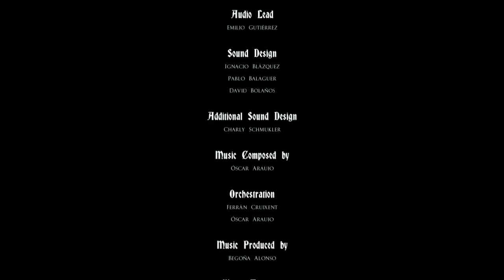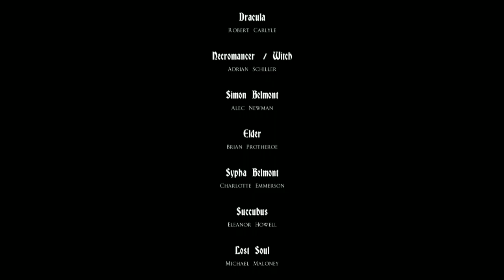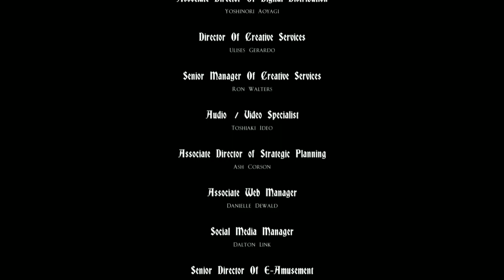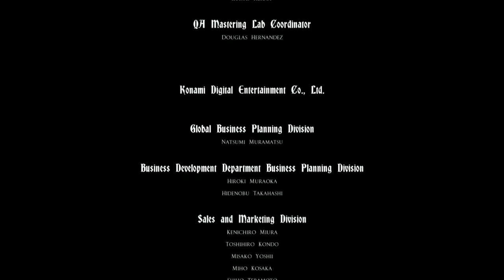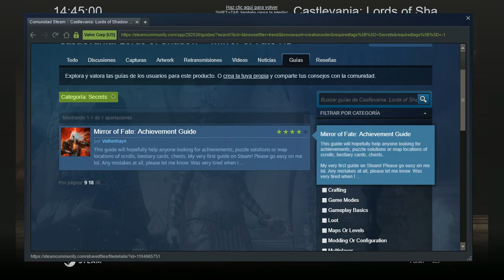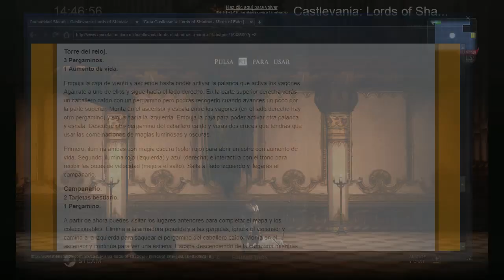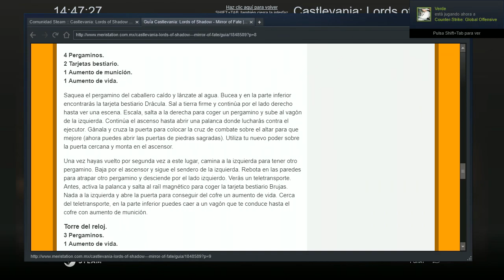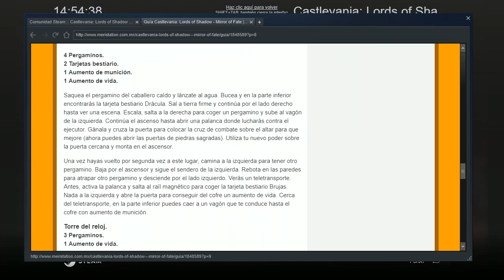Castlevania: Lords of Shadow Mirror of Fate HD EP 17 | Destinos separados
Un año antes de los acontecimientos del primer Lords of Shadow, Gabriel pasa la noche con su esposa, Marie. Por la mañana, él se dirige a un castillo desconocido junto con tres caballeros de la Hermandad que terminan pereciendo a manos de unas bestias que Gabriel logra derrotar. Gabriel luego confronta al Lord Daemon, un poderoso demonio. Gabriel le arranca con la cruz de combate el ojo derecho a la criatura, pero fue herido por su cola, aunque logra utilizar su sangre y un dispositivo mágico para atrapar a la bestia.

Mientras que Gabriel está en su misión, Marie da a luz en secreto a su hijo, Trevor. Los líderes de la Hermandad, incluyendo a Pan, quien le entrega un collar con un espejo mágico al bebe, logran convencer a Marie de que oculte al niño de Gabriel, como su oscuro destino que ya se conoce y afirman que Trevor y su descendencia son la única esperanza contra la amenaza en la que Gabriel se convertirá. Los líderes y Pan se retiran diciéndole a Marie que vendrán por Trevor al anochecer, dejando a Marie llorando al ser separada de su hijo.